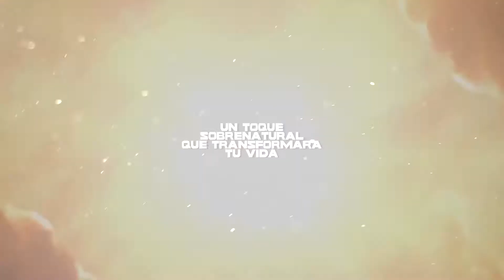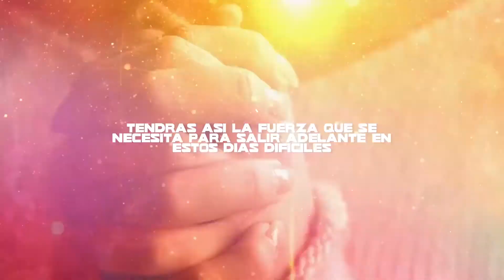Ministerio Empoderando Vidas (Video Promocional) - Hector Pérez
Video Promocional para el Ministerio Empoderando Vidas de Hector Pérez.
Participación Especial: Grupo Gracia Irresistible
FOTOGRAFÍA & VIDEO PROFESIONAL:
DONACIONES:
BBVA: 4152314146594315 - Eli Ulises Ramírez Carrillo